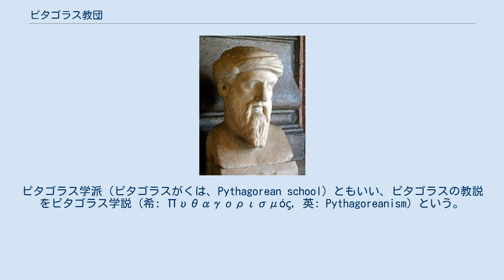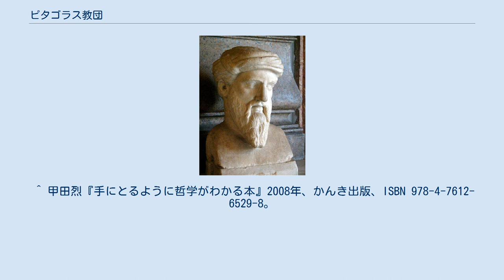ピタゴラス教団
日の出を祝うピタゴラス（en:Fyodor Bronnikov画） ピタゴラス教団（ピタゴラスきょうだん、英: Pythagorean Order）は、古代ギリシアにおいて哲学者のピタゴラスによって創設されたとされる一種の宗教結社。
ピュタゴラス教団とも。
 現在の南イタリアのクロトンに本拠を置き、数学・音楽・哲学の研究を重んじた。
前5世紀ごろに盛んであった。
ピタゴラス学派（ピタゴラスがくは、Pythagorean school）ともいい、ピタゴラスの教説をピタゴラス学説 (希: Πυθαγορισμός, 英: Pythagoreanism) という。
 古代ギリシャからあるオルペウス教の影響から輪廻転生の考え方を有していた。
また原始共産制を敷いており、ティマイオスによると、ピタゴラスは財産を共有することを結社に入る第一の条件にしていた。
 この時代の宗教結社に共通することではあるが、結社外に教えを伝えることは禁じられていた。
このため、ピタゴラス教団に関する資料は少なく、実態が明らかでない。
古代の証言からは、数学の研究を重んじた派と、宗教儀礼を重んじた派のふたつがあったことが知られている。
また、宗教儀礼を重んじた派の風習として、ソラマメを食べないなどの禁忌があったことが有名である。
 この派に属していた者として医学者のアルクマイオンが挙げられる。
 また、ピタゴラス教団自体が秘教的で教えを外部に伝えなかったことだけでなく、ピタゴラスの伝記が伝説やおとぎ話に満ちたものとなっているということもピタゴラス教団の実態を不確実なものとしている。
ネオプラトニズムのポルピュリオスやイアンブリコスが書いた伝記が、ピュタゴラスの生涯を歴史哲学的な物語として描いている。
 ピタゴラス本人を含めて前期ピタゴラス教団の人々は著述を一切残さなかったが、後期のピロラオス（プラトンの「パイドン」で言及される）、エウリュトス、アルキュタス（プラトンの同時代人）といった人々がピタゴラスの思想を間接的に伝えている。
 プラトンにおける数学（幾何学）の重視はピタゴラス教団の影響であるといわれている。
 ピタゴラス教団は特定の数に神秘的な性格を見出しており、その教説の一端がプラトンの『国家』第10巻の宇宙像に現れているとの指摘がある。
 ピタゴラスの像 ピタゴラス派の根本思想は均整及び調和の理念で、この理念が日常生活から宇宙全体までを支配しているのだと考えられた。
万物は宇宙の中心点である中心火の周囲を決まった軌道を通って周行するものとされた。
 そして、均整及び調和の理念を基礎づけるものがピタゴラスの数論であった。
ピタゴラス学派が数を原理と考えたということについて、アリストテレスはあるときには「数が物体の質料だと彼らは考えた」といったことを述べ、またあるときには「数が物体の原型であると彼らは考えた」といったことを述べている。
このため、ピタゴラス学派の中には数を実体だと考える人々と数を物の原型としか考えない人々が混在していたのだと考えられている。
ただしアリストテレスはピタゴラス学派の人々がおのおの二つの考えを同時に持っていたのだと考えている。
アリストテレスと違ってピタゴラス学派の人々は形相的原理と質料的原理の区別を知らなかったことに注意しなければならない。
 また、数論の現実的な領域への適用として、数と物事を結びつける、数を物事の象徴とするといったことが行われたが、正義を3に還元する者、4に還元する者、5に還元する者が学派内に混在するなどといったように、曖昧勝手で無生産な言葉遊びに堕した。
 ^ 甲田烈『手にとるように哲学がわかる本』2008年、かんき出版、ISBN 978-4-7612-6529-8。
50ページ ^ B・チェントローネ 斎藤憲訳 (2000). 『ピュタゴラス派　その生と哲学』. 岩波書店. pp. 101-105 ^ B・チェントローネ 斎藤憲訳 (2000). 『ピュタゴラス派　その生と哲学』. 岩波書店. pp. 111-113 ^ a b c d e シュヴェーグラー『西洋哲学史(上巻)』谷川徹三・松村一人訳、岩波文庫、1958年改版　ISBN 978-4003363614